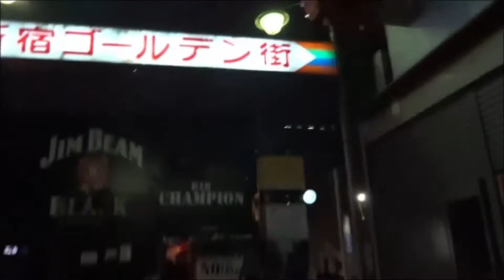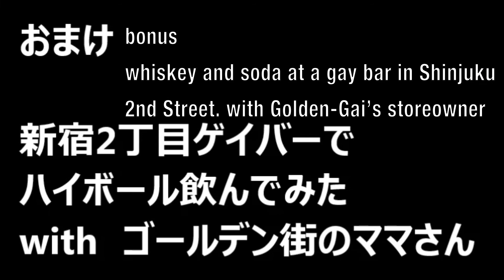I had a whiskey and soda at Shinjuku Golden Gai